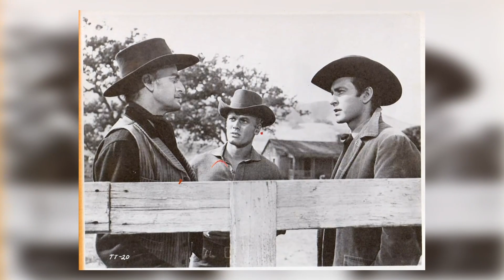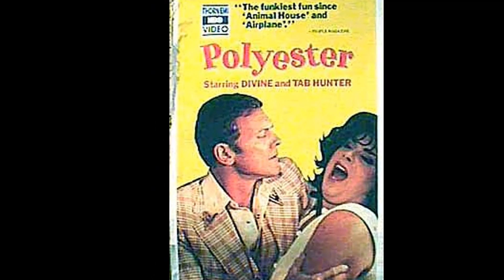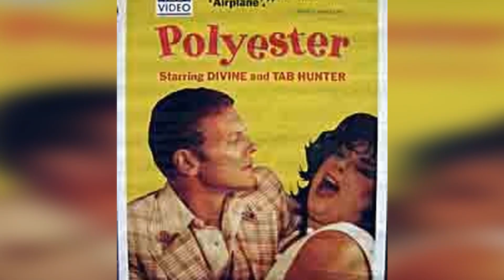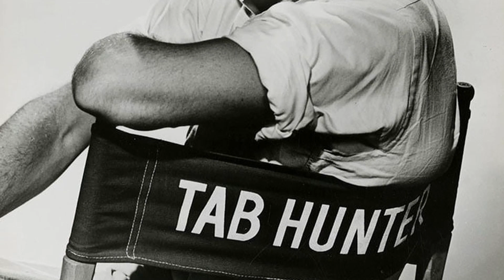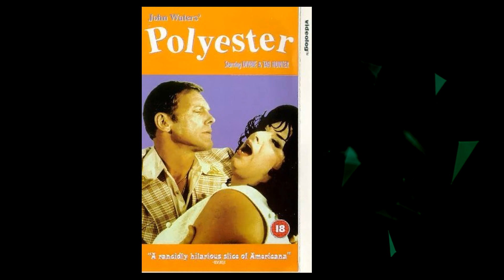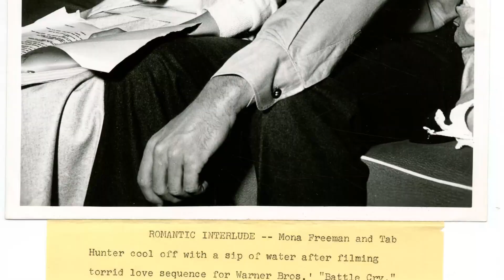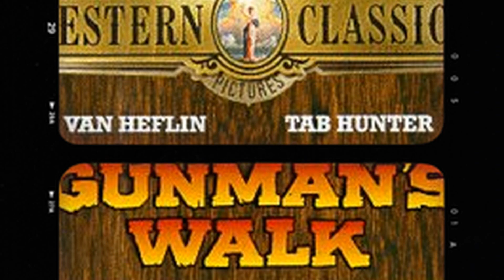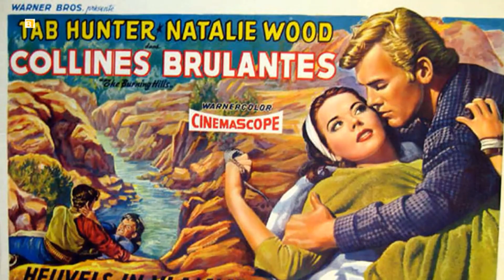2024 Tab Hunter - Hidden Life of The Golden Boy REVEALED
Welcome to Screen Legends Saga! Get ready to immerse yourself in the wonders of our latest video, '2024 Tab Hunter - Hidden Life of The Golden Boy REVEALED'. From awe-inspiring natural beauty to vibrant cultures, prepare to be inspired at every turn!